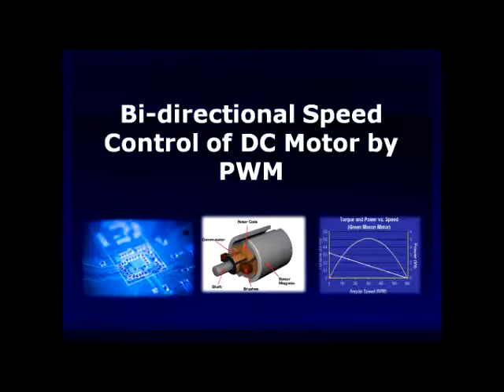Bi-directional Speed Control of DC Motor by PWM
EEE 207[Electronics] lab project, Level 2-Term 2, BUET.